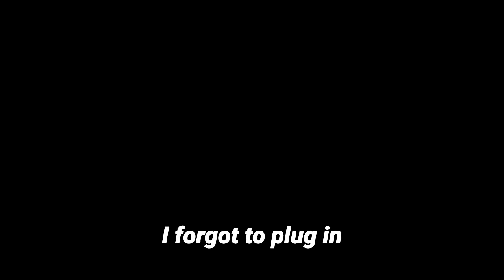Embracing the Reset Mindset with Penny Zenker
In this episode of the Voice of Influence podcast, host Andrea interviews Penny Zenker, a renowned speaker, business strategy coach, and expert on productivity, also known as the Focusologist. Penny discusses her new book, 'The Reset Mindset,' which builds on Carol Dweck's growth mindset concept by introducing real-time adaptability through feedback loops. Penny shares her personal journey, highlighting key reset moments and practical techniques for managing priorities, dealing with constraints, and maintaining intentionality. The conversation also delves into overcoming self-doubt and leveraging challenges as opportunities for growth. She emphasizes the importance of embracing change, improving communication, and fostering a culture of constructive feedback to enhance personal and professional productivity.

Penny Zenker (aka The Focusologist) is an international speaker, business strategy coach, andvone of America’s leading experts in the psychology of productivity to eliminate distraction, perfectionism, and self-sabotage to maximize results in every area of your life and business.

By the time she was thirty-one, Penny founded, developed, and sold her first multimillion-dollar business in Zurich, Switzerland. Her first book, The Productivity Zone, was an instant Amazon bestseller, and her TEDx talk, “The Energy of Thought,” has gained international attention and impact with more than one million views. Today she’s here to talk about her new book “The Reset Mindset.”

Get our free course "Deep Impact Method" to learn how to give and receive feedback that makes a difference.